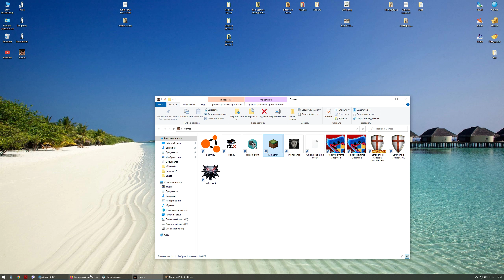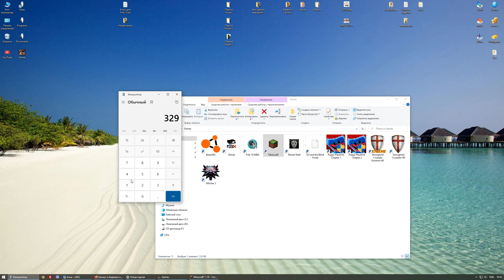I Play In Minecraft! (Part 258)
Hello friends, everyone! In this video I am playing Minecraft. You can watch it as a cartoon or it as a letsplay.